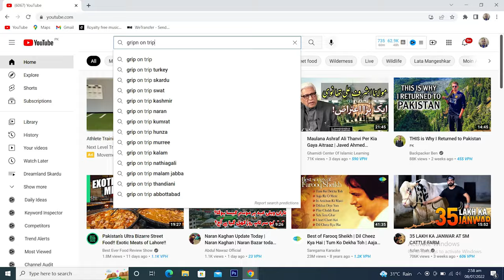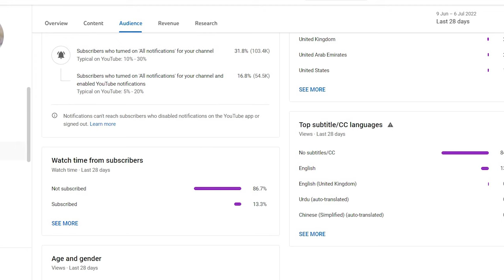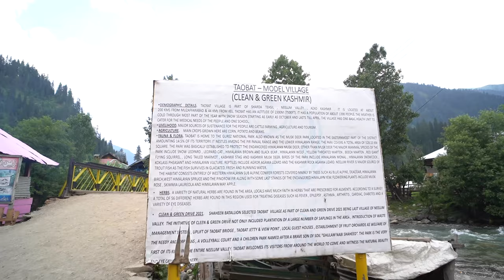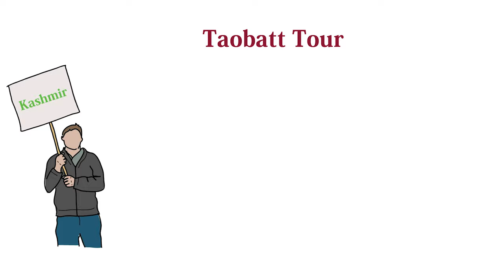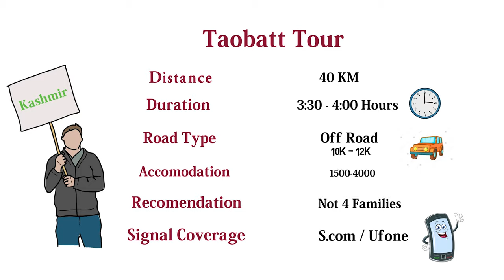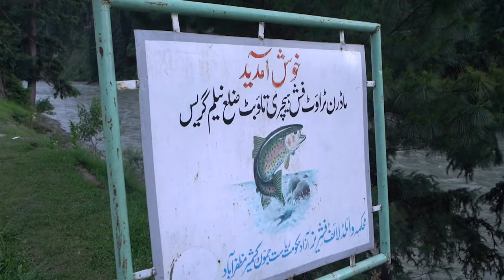Taobat Azad Kashmir | Beauty of Gurez Valley